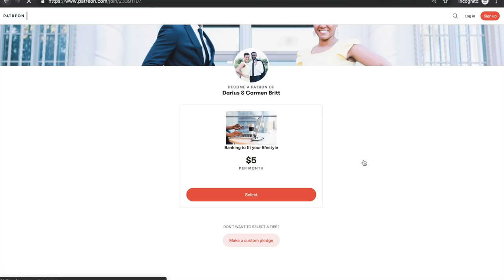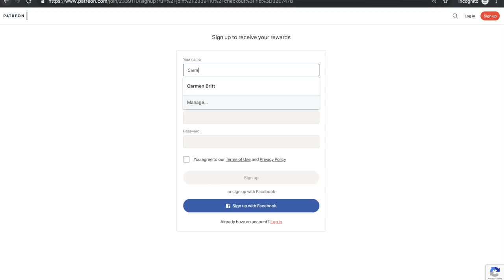5 Money Problems in the US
Mastering personal finance and literacy is key to breaking free from debt and achieving true financial freedom. Take control today!

Ways to Work with Us

About:
Personal finance and financial literacy is definitely something people need to prioritize. Having an understanding of your numbers will allow you to own your own lifestyle and design your lifestyle to your expectations. However, people tend to be so dependent on financial institutions that they can't free themselves.

This is why we've names 5 money problems in the US. It all boils down to DEBT. Our cash flow is going to the banks every day and due to this Americans continue to have money problems. The American dream includes car loans, mortgages, and student loans.  All of this money is being paid to the banks and makes it hard for Americans to become debt free which causes all sorts of money issues.